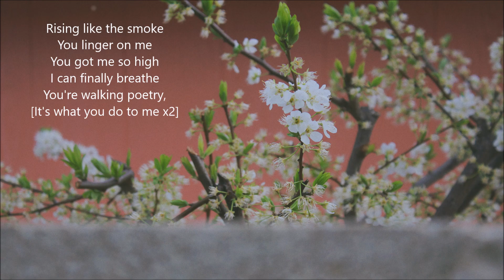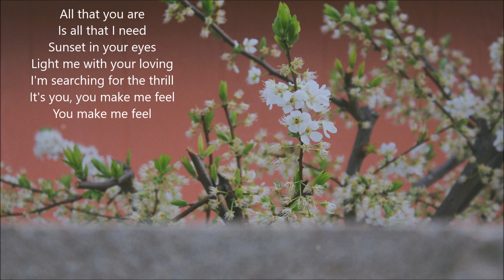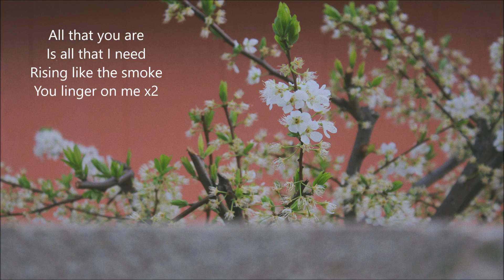Alina Baraz & Galimatias - Show Me (Lyric Video)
Hello everyone, I hope you enjoy my first lyric video.